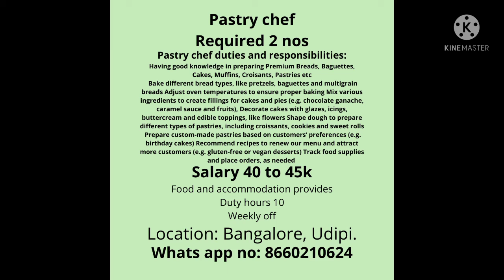we are hiring pastry chef in bangalore/pastrychef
We are hiring restaurant pastry chef required 2 nos in bangalore and udipi

Pastry chef job description:

Having good knowledge in preparing Premium Breads, Baguettes, Cakes, Muffins, Croisants, Pastries etc
Bake different bread types, like pretzels, baguettes and multigrain breads
Adjust oven temperatures to ensure proper baking
Mix various ingredients to create fillings for cakes and pies (e.g. chocolate ganache, caramel sauce and fruits)
Decorate cakes with glazes, icings, buttercream and edible toppings, like flowers
Shape dough to prepare different types of pastries, including croissants, cookies and sweet rolls
Prepare custom-made pastries based on customers’ preferences (e.g. birthday cakes)
Recommend recipes to renew our menu and attract more customers (e.g. gluten-free or vegan desserts)
Track food supplies and place orders, as needed.

Salary 40 to 45k
Food and accommodation provided
Duty hours 10
Weekly off